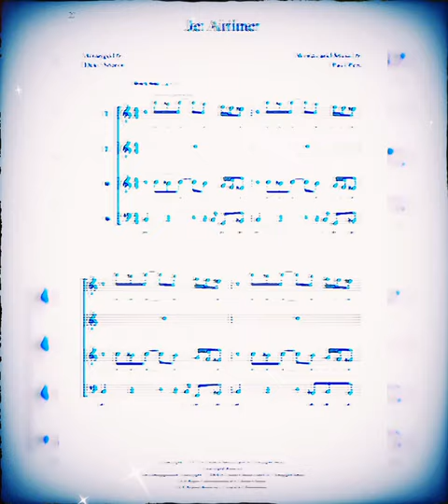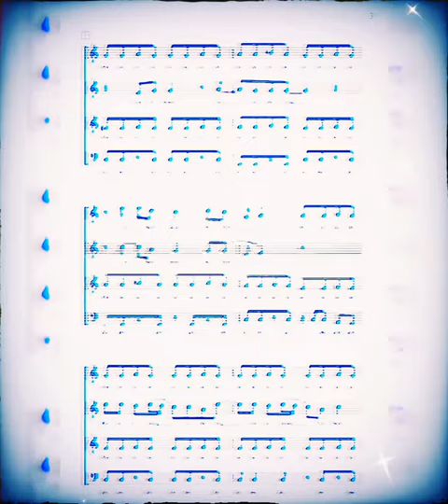Paul Pena - Jet Airliner (Original Version)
Created by: Robbie